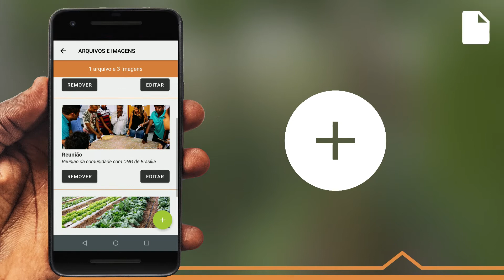App Tô no Mapa (Tutorial 5: Anexe documentos)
Aprenda as funcionalidades do aplicativo Tô no Mapa e fortaleça ainda mais a sua comunidade.

O Tô no Mapa é uma ferramenta gratuita desenvolvida pelo IPAM (Instituto de Pesquisa Ambiental da Amazônia) e pelo ISPN (Instituto Sociedade, População e Natureza), com o apoio da Rede Cerrado, em diálogo com diversas organizações e comunidades, cujo objetivo é gerar um mapa inédito de informações sobre as comunidades e povos rurais do Brasil.

A partir de agora, povos e comunidades tradicionais e agricultores familiares têm em mãos mais um aliado na luta pelo território. Saiba mais e faça o download

Produção audiovisual: Estúdio Gunga
Trilha sonora: "Maracatu & Guitar" por rocavaco (Roberto Cavaco)